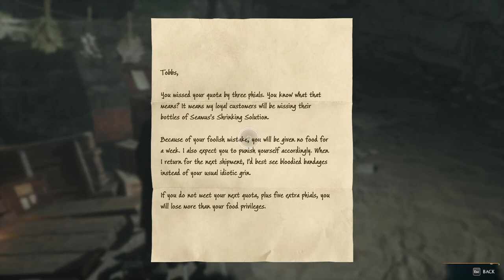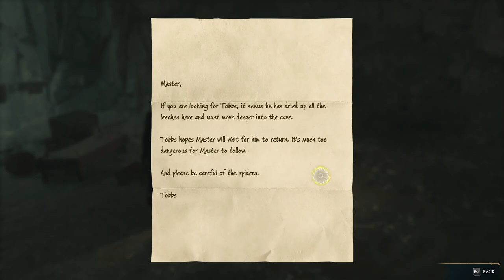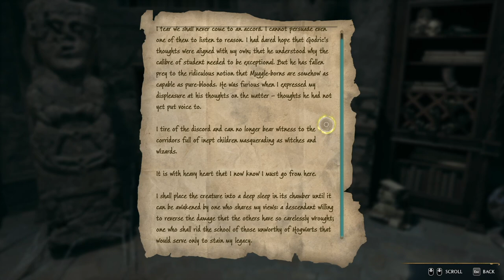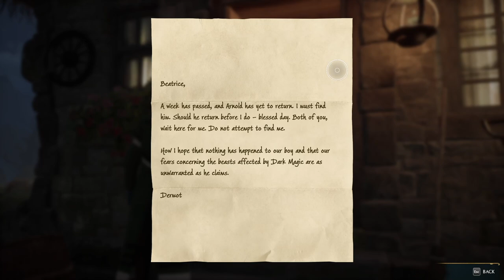I GOT CURSED IN HOGWARTS LEGACY Ep 15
*EXPAND*

A lot happened this episode, from spiders to secret hallways and more. This game is brutal and it is testing me.

●Music